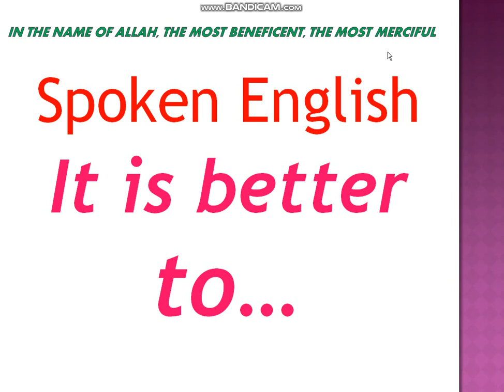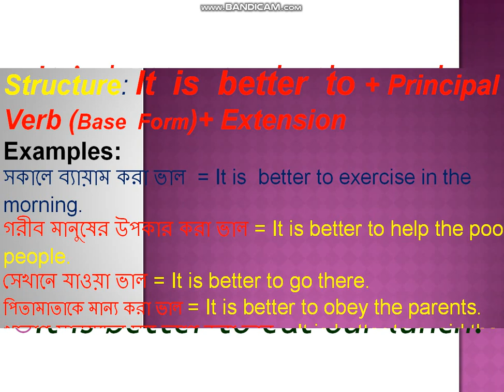How to use 'It is better to' in English # English in 2 minutes # Spoken English # Learn English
Here examples of using  it is better to in English have been shown. learners can use it so easily.